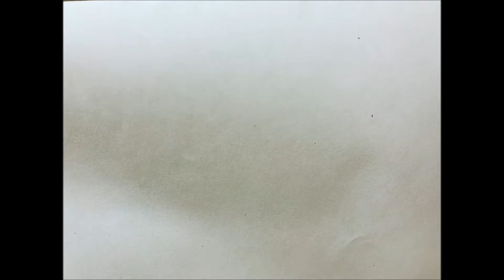Easy way to draw a realistic Eye step by step